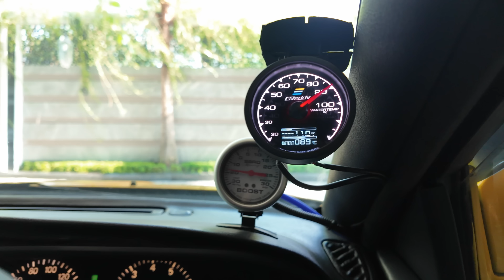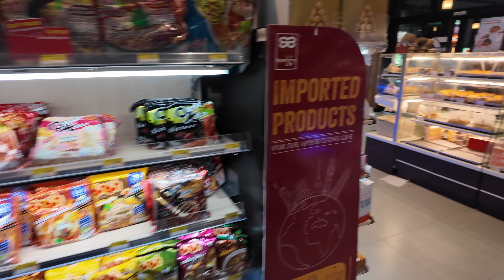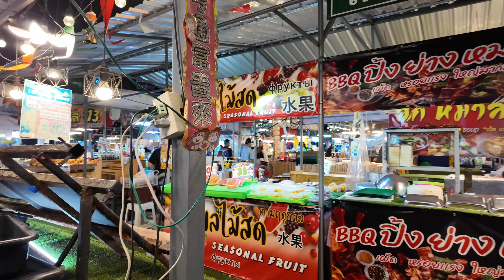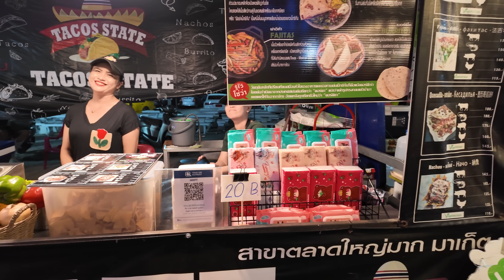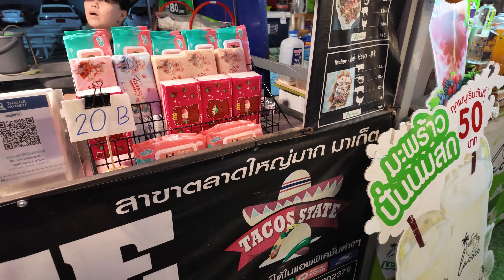KGB Found Me In Thailand After Leaving Russia